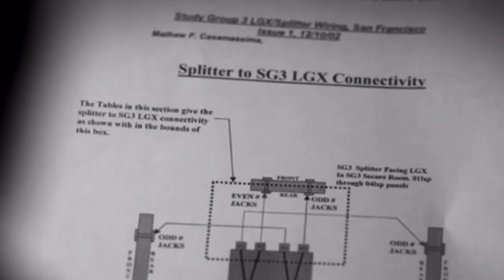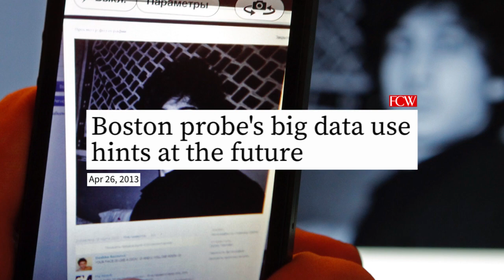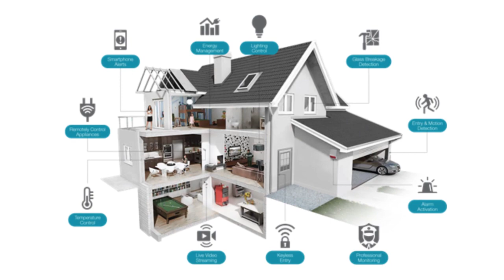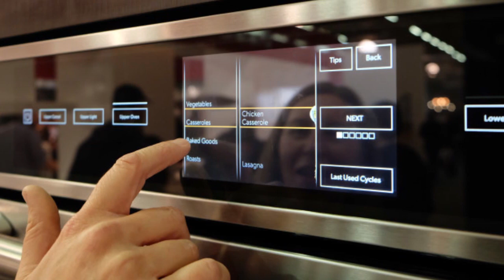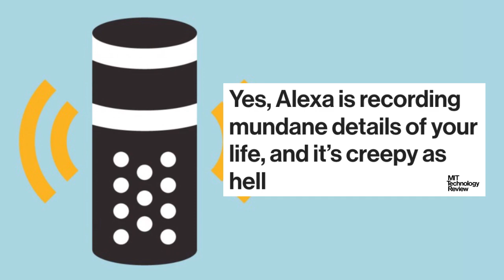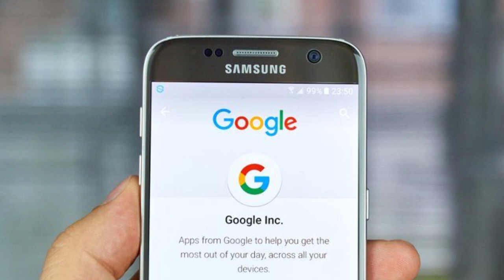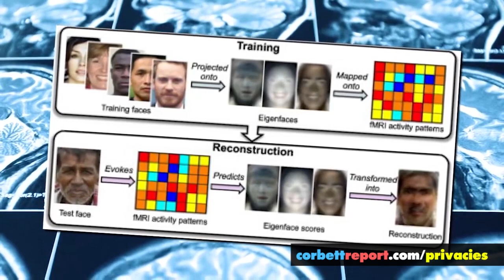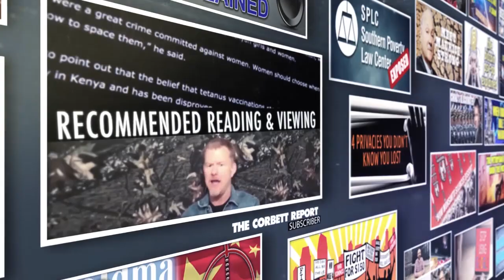"Smart" Tech and The End of Privacy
James Corbett joins Dr. Joanne Conaway on The Power Hour to discuss how technology is spying on you in the digital age.